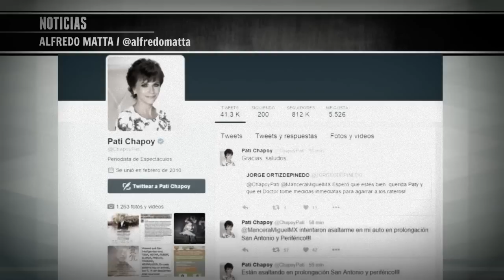Noticias Ultima Hora Hoy México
PEMEX y CFE en numeros rojos! Reportan perdidas de 616 mil mdp en este 2015. Precandidatos a la presidencia de Estados Unidos listos para el super martes, ya que hoy se vota en mas de una decena de estados. La lista FORBES de los hombres mas ricos del mundo se actualiza: El Americano Bill Gates es el hombre mas rico del mundo, seguido del Español Amancio Ortega, Warren Buffet en tercer lugar y el cuarto es el Mexicano Carlos Slim. Emma Coronel teme por la vida del Chapo, acusa que lo despiertan cada 4 horas para vigilar que no se haya escapado. En los Espectáculos: Asaltan a Paty Chapoy, twiteo al jefe de gobierno Miguel Angel Mancera que la asaltaron en su auto en el periferico. Y en las internacionales: Fracazo total en el teleton 2016 en Colombia. No solo no recaudo el dinero meta, sino que registro perdidas! En Argentina escandalo en la causa Nisman, Palmaghini dejo la causa para ver si al fiscal Nisman lo asesinaron.

~ Alfredomatta